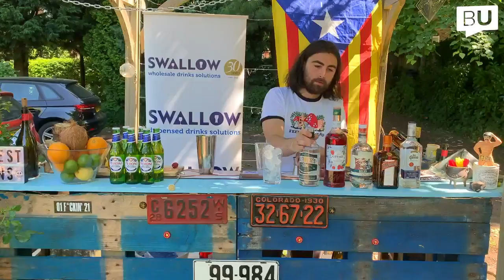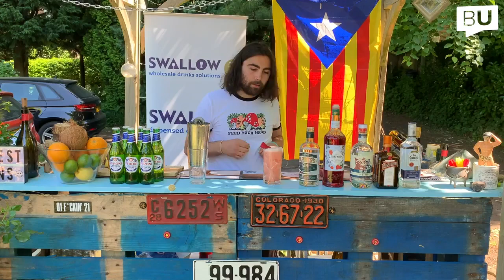Swallow Drinks Promotional Video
Brilliant to welcome our new partner Swallow Drinks last week. We’re working with them to create a regular video series to promote their home drinks delivery service. Here's the first video!